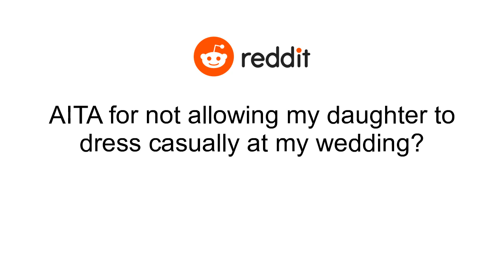AITA for not allowing my daughter to dress casually at my wedding?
My (34F) daughter (12F) has been acting uncooperative in the context of the planning process for my wedding. I have been engaged for almost six months and the wedding is happening in eight so this was the moment to start the selection of the Bridesmaid Dresses. My daughter said she didn't want to wear a dress like that I was fine with that. I feel that having a junior bridesmaid is not really a necessity anyway so she could still be part of my day from a more flexible role but then she said she didn't want to were any kind of dress. I still thought that was valid, maybe she could have wear a suit or something else..The issue was that she ended up saying she wouldn't wear anything expensive or formal to the wedding because she feels that kind of clothing does not represents her individuality not just from a gender perspective but also from a cultural and social point of view. She says she will only accept coming if she can wear the following outfit. A Manchester City's shirt, a long black pleated skirt and black leather sandals with 3 cm heels..I tell her it would be better if she didn't come then but she says if she isn't at the wedding she won't recognize our marriage and still consider me to be single. We have been arguing about this a lot but she doesn not changes her mind. My fiance (41M) feels we should let her come to the wedding dress in any way she wants and that it is not a big deal. I feel that she is acting crazy and we should not reward her for it..Am I the Asshole?